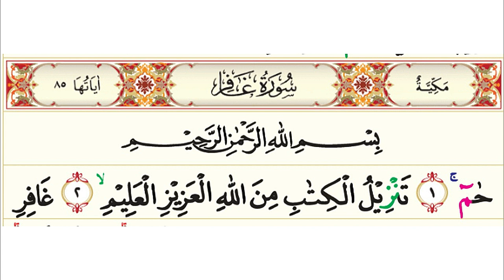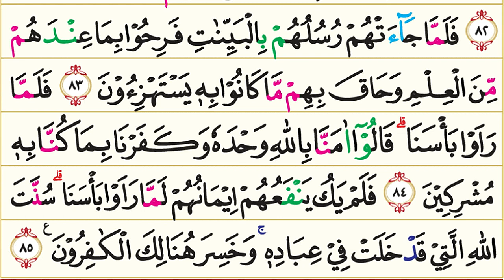40. Surah Ghafir (Maha Pengampun) | Murottal AlQur'an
Surah Ghafir (Maha Pengampun) adalah surah ke-40 yang berada pada Juz ke 24 dalam Al-Qur'an. Surah Ghafir terdiri atas 85 ayat dan diturunkan setelah surah Az-Zumar. Surah Ghafir termasuk golongan surah-surah Makkiyah. Golongan surah Makkiyah sendiri adalah ayat-ayat Al-Qur'an yang turun sebelum Rasulullah SAW hijrah ke Madinah. Surah-surah Makiyyah turun selama 12 tahun, 5 bulan, 13 hari, dimulai pada 17 Ramadhan (Februari 610 M), saat Nabi berusia 40 tahun.

Nama Surah         : Ghafir
Arab                       : غافر
Arti                         : Maha Pengampun
Nama lain             : Al Mu’min, Al-Mu’minun, Thaul, Ha Mim, At-Tawl /Zit Tawl,
                                 Ha Mim al-Mu’min
Tempat Turun      : Makkah al-Mukarramah
Klasifikasi Surat  : Makiyyah
Urutan Wahyu      : 60
Jumlah ruku'        : 9 ruku
Jumlah ayat         : 85
Jumlah kata         : 1228
Jumlah huruf       : 5109